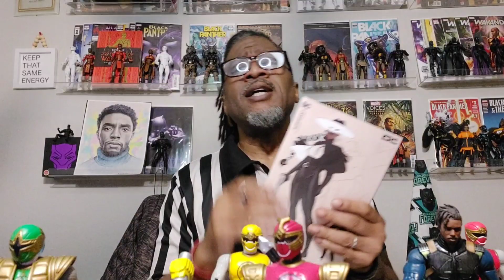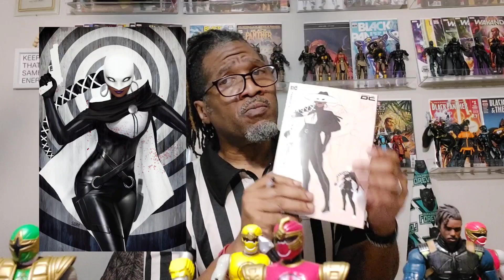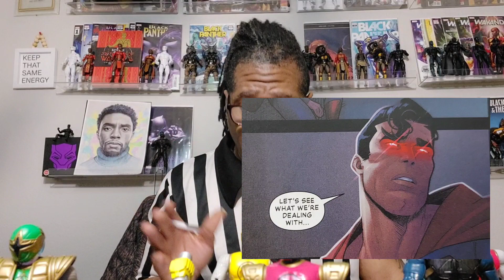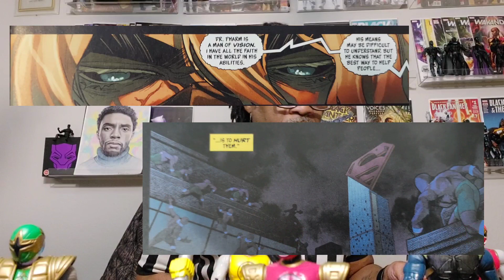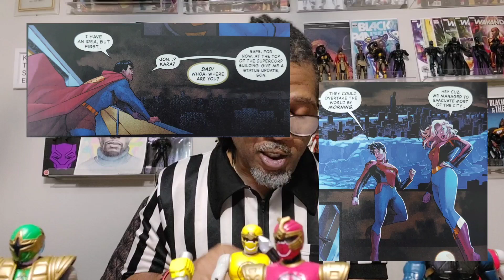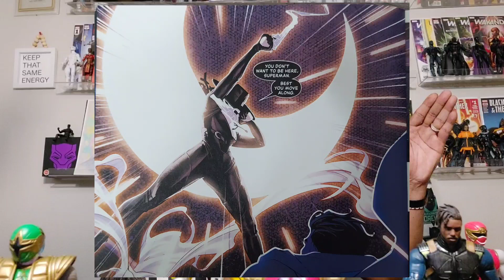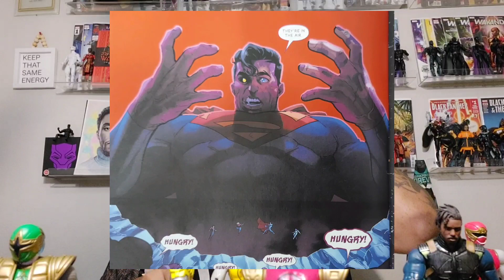DAWN OF DC SUPERMAN #2: WHO IS MARILYN MOONLIGHT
A gang of Parasites & a new Vigilante named MarilynMoonlight? What does this mean for Superman & the DawnOfDC?